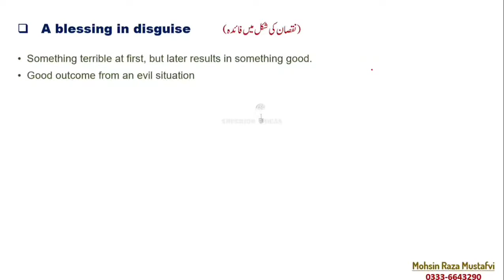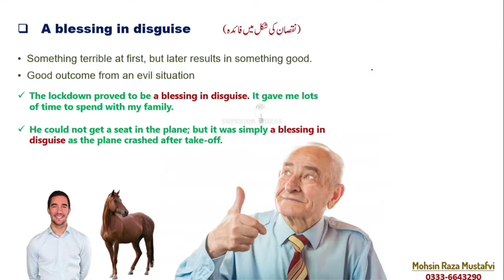A Blessing in Disguise | Idioms | In Urdu and Hindi | Origin and Uses